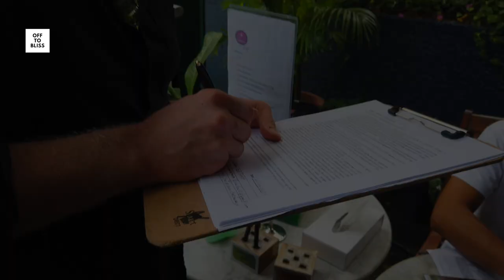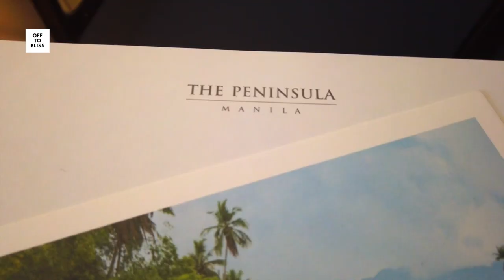On a testé le Peninsula, le plus bel hôtel de Manille *****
This week, we show you around the most beautiful Palace in Manila: the sumptuous Peninsula Hotel in Makati 🏨!

▶️ 🇵🇭 Do u want to discover the Philippines for a year with us? Then follow us on Off To Bliss. Discovery, food, escape, change of scenery? You are on the right channel! Enjoy!

▶️ Contents:

- 0:00 - Introduction
- 0:40 - Noel explains the weekend.
- 1:26 - New standards for staying in hotels in Makati. New normal in Makati hotels.
- 2:55 - Presentation of our magnificent room at the Peninsula Hotel in Makati.
- 5:55 - The majestic and very impressive lobby of the Peninsula Hotel in Makati.
- 6:50 - A cocktail party at the bar of the Peninsula Hotel in Makati.
- 8:48 - Breakfast at the Peninsula Hotel in Makati.
- 9:33 - Walk to Ayala Malls in Makati.